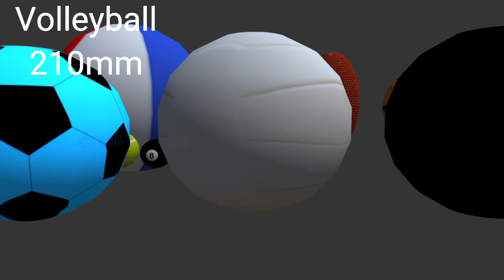Balls size comparison 3D from Exploring new